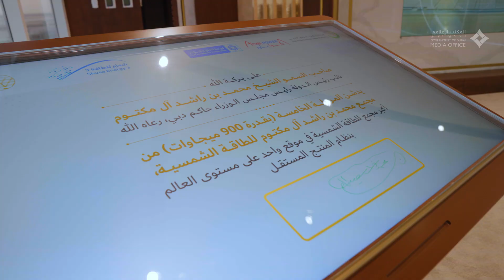محمد بن راشد يدشّن المرحلة الخامسة من مُجمَّع "محمد بن راشد آل مكتوم للطاقة الشمسية"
18 Jun, 2023 - His Highness Sheikh Mohammed bin Rashid Al Maktoum, Vice President and Prime Minister of the UAE and Ruler of Dubai, has inaugurated the 900 megawatt (MW) fifth phase of the Mohammed bin Rashid Al Maktoum Solar Park, the largest single-site solar park in the world with a planned capacity of 5,000 MW by 2030.

18 يونيو, 2023 - دشّن صاحب السمو الشيخ محمد بن راشد آل مكتوم، نائب رئيس الدولة رئيس مجلس الوزراء حاكم دبي، رعاه الله، المرحلة الخامسة من مجمع محمد بن راشد آل مكتوم للطاقة الشمسية، أكبر مجمع للطاقة الشمسية في موقع واحد على مستوى العالم، والذي ستصل قدرته الإنتاجية إلى 5000 ميجاوات بحلول عام 2030 باستثمارات تبلغ 50 مليار درهم، وسيسهم في خفض أكثر من 6.5 ملايين طن من الانبعاثات الكربونية سنوياً، حيث ستوفر هذه المرحلة، وتصل قدرتها إلى 900 ميجاوات، وفق نموذج المُنتِج المُستقِل للطاقة، إمدادات الطاقة النظيفة لنحو 270,000 مسكن في إمارة دبي، وتسهم في خفض 1.18 مليون طن من انبعاثات الكربون سنوياً.